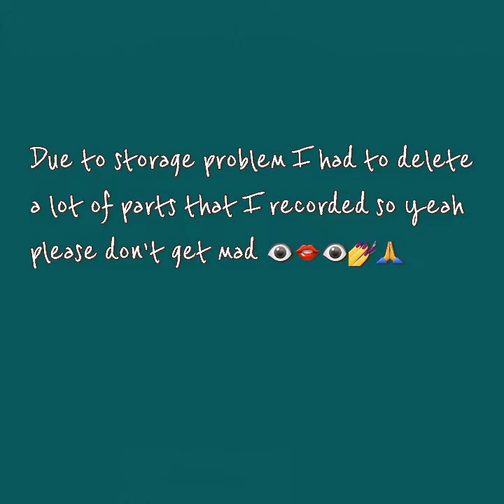tonysfirstartcontest Art for tony!! by: 《 S E E Y A 》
Hope you like this art!!✨
!btw please dont steal!
Video Detailes-
app for editing video=Vollo
app for Drawing Art= ibsi paint x
model of the art= @Tony's Workshop